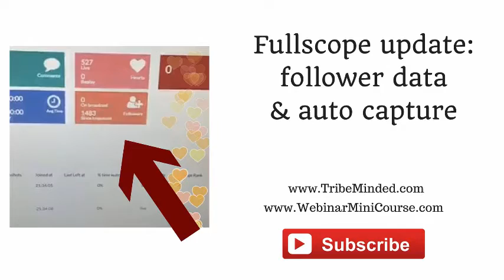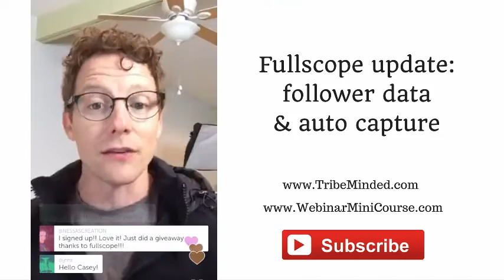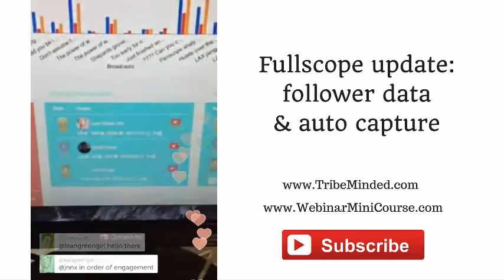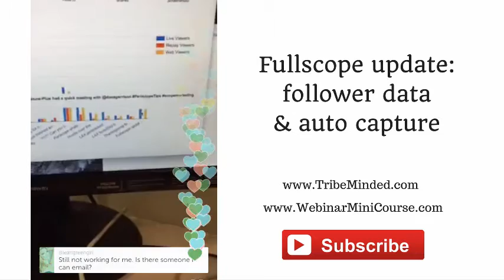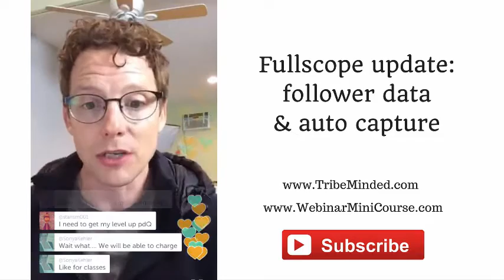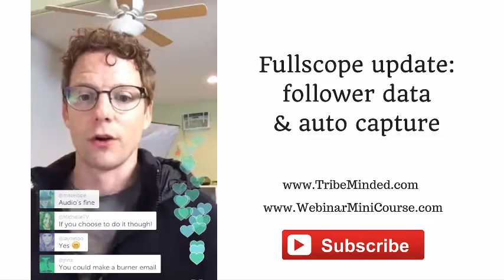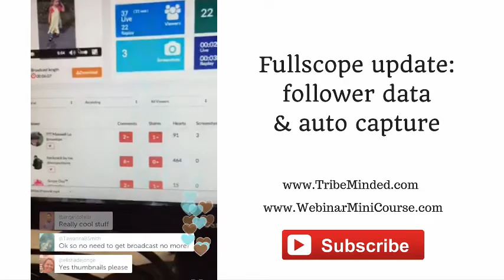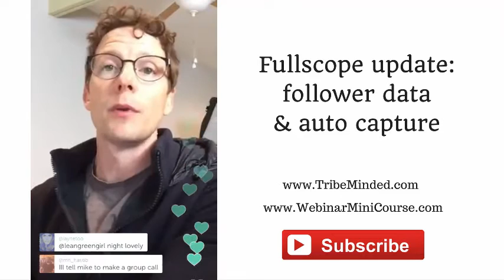Fullscope update: follower data & auto capture added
Fullscope has added "follower data" and "auto capture" to our growing list of awesome features we provide.

This update was added 11/27/15